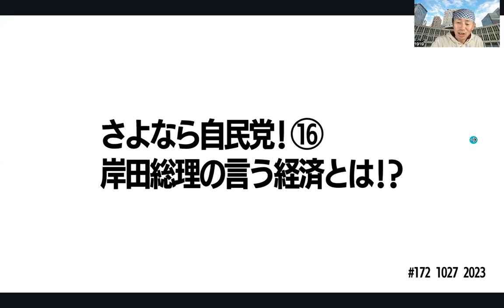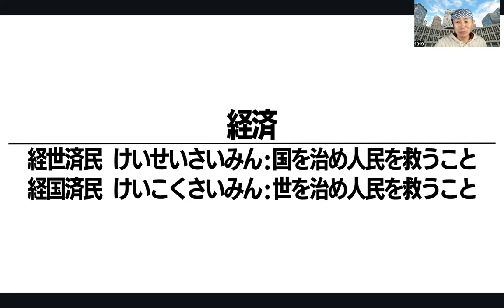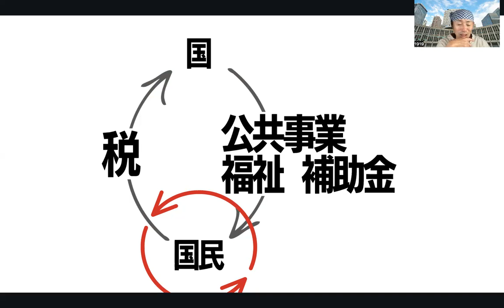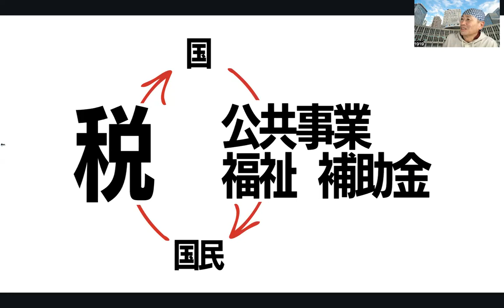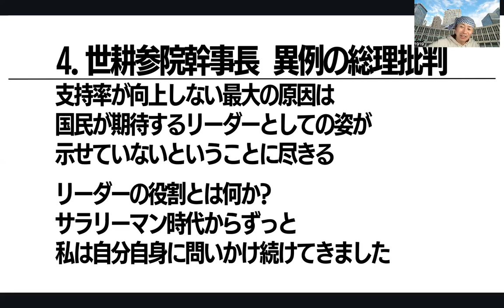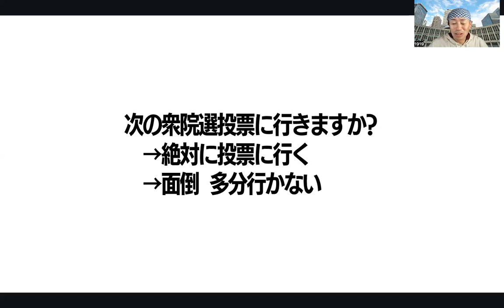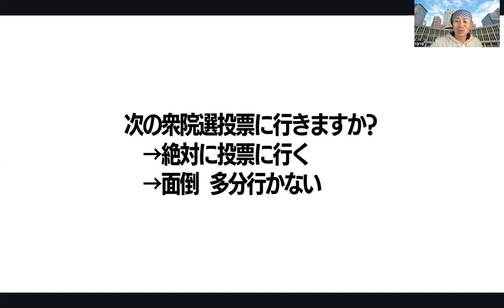【さよなら自民党 16】世耕参院幹事長🙇‍♂️岸田総理に詫び入れる.172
「腰抜けメガネ」世耕氏、岸田首相を痛烈批判もすぐさま謝罪で「情けない」批判殺到　首相の度量の小ささに苦言も